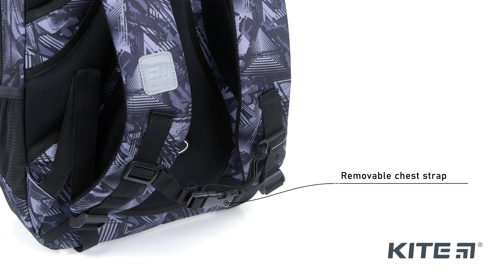Kite Education teens 905 backpack | Kite™ backpacks reviews 2024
Kite 905M backpack is made of a durable polyester. It is comfortable, stylish and extra spacious. Trendy design with harmonious decorations cheers up while all the pockets allow storing the stationary perfectly organized. Bright trendy design with colorful pattern will cheer you up.

Comfortable orthopedic back with soft pads will take care of maintaining a healthy posture.

The model is recommended for school students from 9 to 12 years old and the height of 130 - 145 cm.

≡ KITE 905M BACKPACK OUTSIDE↓:
★ patented orthopedic Ergo Teens back developed for teenagers of middle and high school age considering their anatomic characteristics. Soft pads with mesh reduce the load on the back;
★ wide S-shaped shoulder straps allow you to carry the backpack with comfort. They are soft, breathable and reduce the stress on shoulders ;
★ removable chest strap fixes the backpack in the comfortable position and helps to distribute the weight properly;
★ spacious front pocket with a zipper;
★ 2 side mesh pockets with elastic band for a water bottle or a small thermos;
★ soft padded carrying handle with EVA inside;
★ textile loop for hanging a backpack on a hook;
★ stable and practical padded bottom;
★ high quality smoothly working secure zippers with massive pullers;
★ light-reflecting elements to make a child visible on the road when it is dark outside;
★ it is decorated with decorative webbing with buckles, 3D rubber badge with Kite logo.

≡ KITE 905M BACKPACK INSIDE↓:
★ 2 spacious compartments;
★ inner dividers system to keep the backpack tidy and distribute the weight properly;
★ tablet pocket with fleece to protect the screen;
★ convenient organizer for stationary and removable key holder;
★ phone pocket with fleece insert;
★ durable branded lining;
★ icons for an easy navigation.

Kite - first-class backpacks.